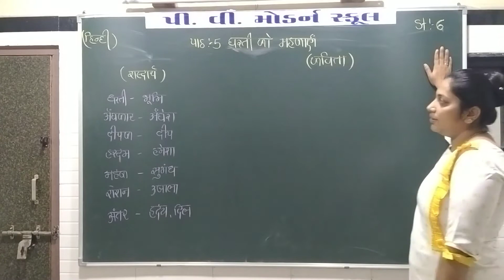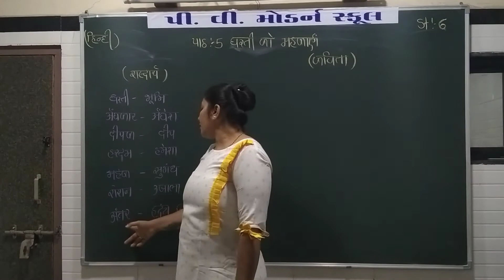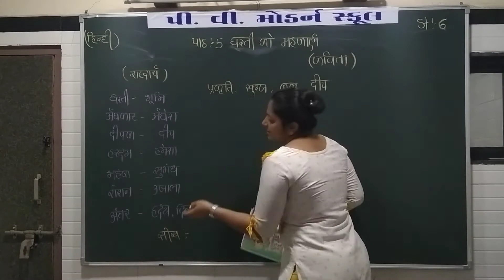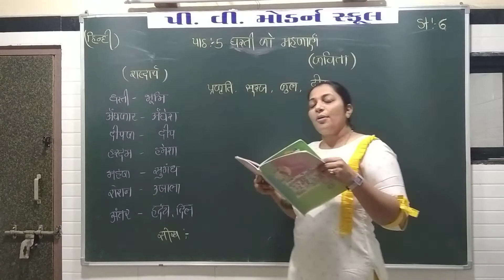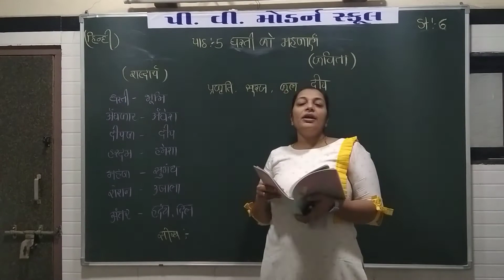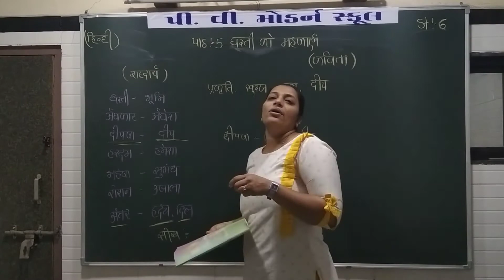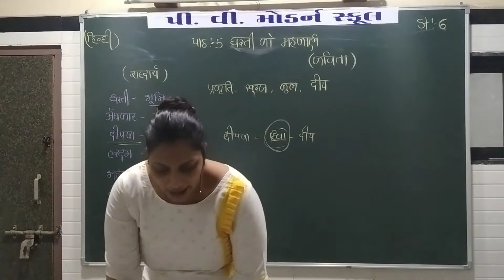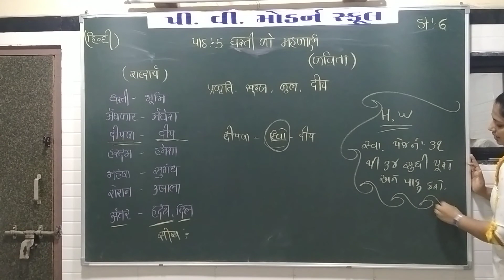P V MODERN SCHOOL | Standard 6 | Hindi | Chapter - 5